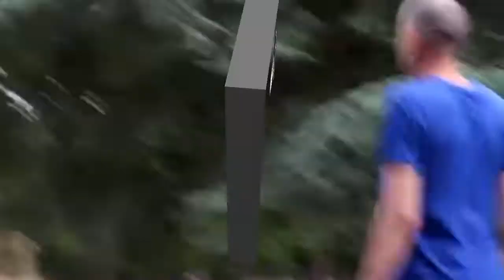GSS VIDEO'S giving A Shout Out To A Brilliant YouYuber Callums Corner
Callums Corner's YouTube Channel